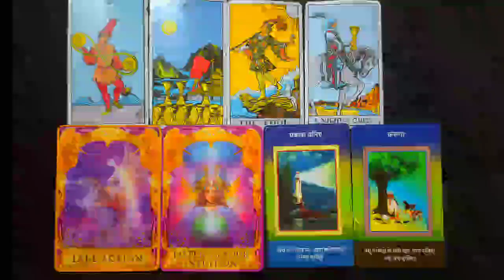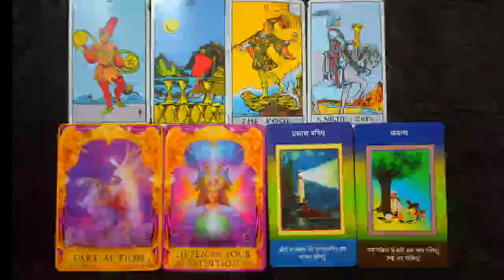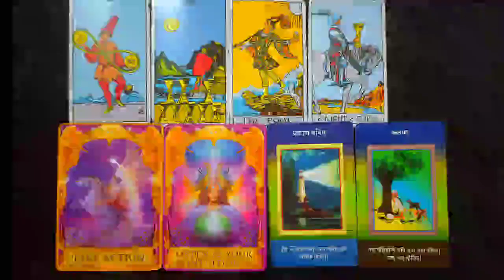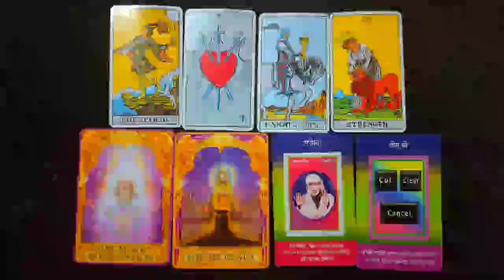tarot card reading in Hindi,चुने अपनी राशि और जाने जुलाई 2021 कैसा रहेगा🔮July month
चुने अपनी राशि और जाने जुलाई 2021 कैसा रहेगा, July month, Tarot reading

CARD 1 01:23
CARD 2 10:00